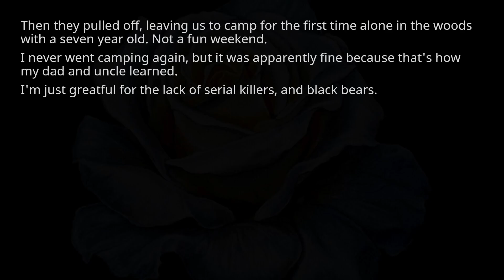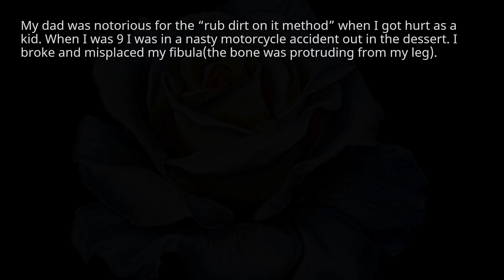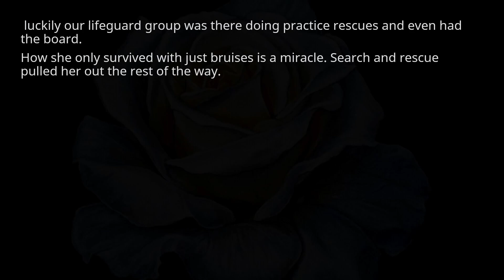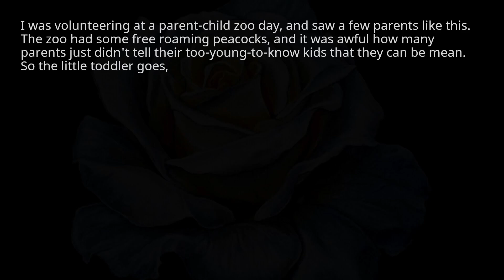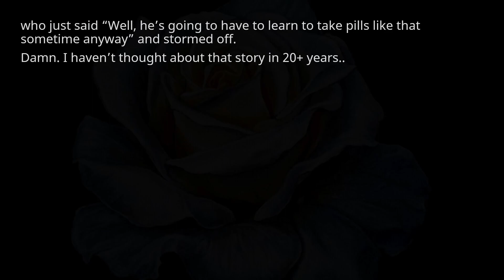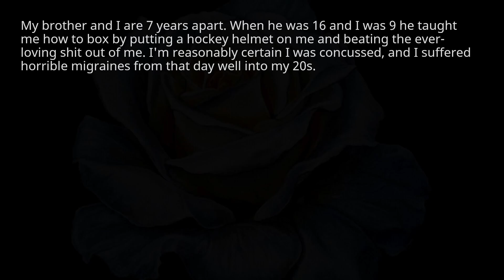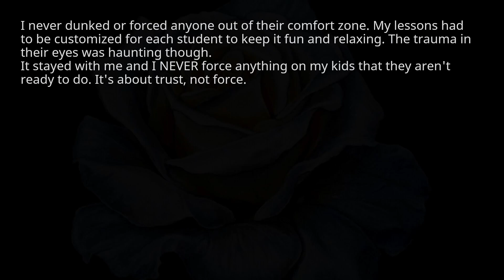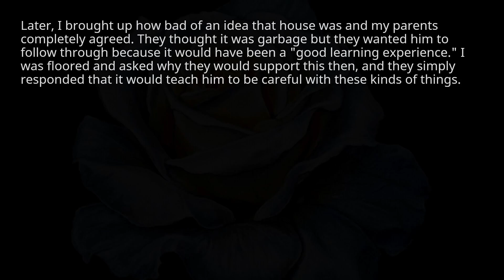the worst case of the 'throw him in the pool, he'll learn how to swim' parenting style. r/askreddit